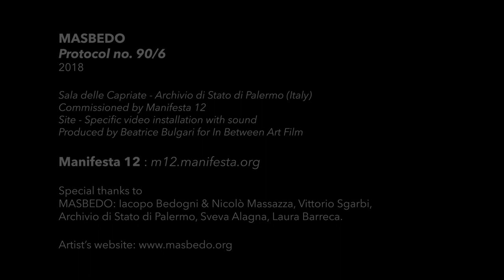Intervista ai Masbedo - Manifesta, Palermo, 2018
MASBEDO, il duo artistico composto da Nicolò Massazza e Iacopo Bedogni, presenta una doppia opera site specific per Manifesta 12 a Palermo.

Intervista a cura di Francesca Francone Maitreya